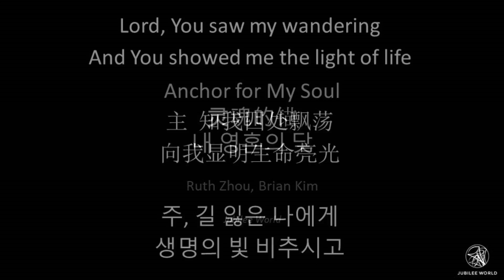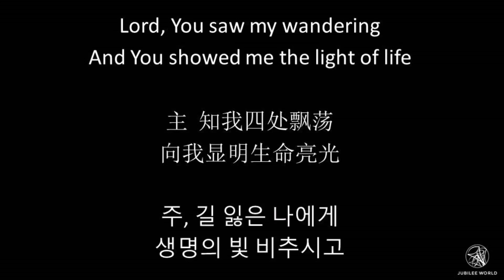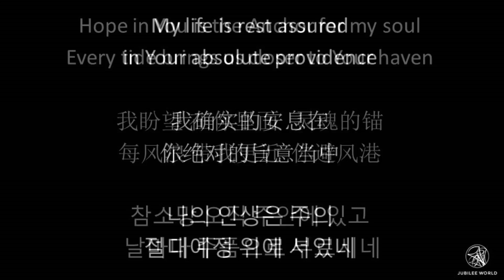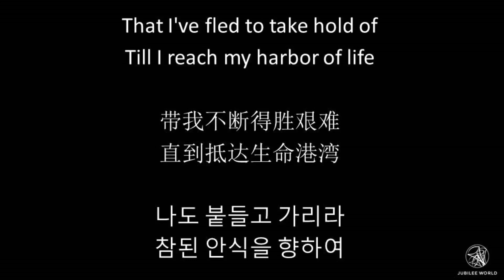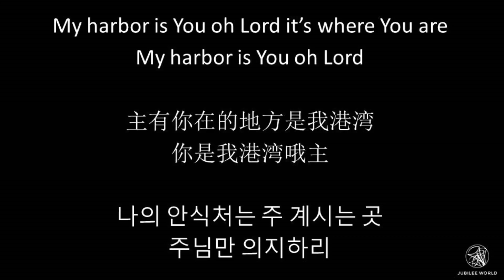Anchor for My Soul - Jubilee Worship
Anchor for My Soul
by Ruth Zhou, Brian Kim
(click 'show more' to see lyrics in English, Chinese, and Korean)

Verse1
Lord, You saw my wandering
And You showed me the light of life
That light is what guides me today
Till I reach my harbor of life

Pre-Chorus
My harbor is You oh Lord it’s where You are
My harbor is You oh Lord

Chorus
Hope in You is the Anchor for my soul
Every tide brings us closer to Your haven
My life is rest assured
in Your absolute providence
Anchor us oh Lord, anchor us oh Lord
Anchor us oh Lord, in Your Hope

Verse2
Lord, I see Your faithfulness
And You still hold Your promise
That I've fled to take hold of

灵魂的锚

Verse1
主  知我四处飘荡
向我显明生命亮光
那光引导我到今日
直到抵达生命港湾

Pre-Chorus
主有你在的地方是我港湾
你是我港湾哦主

Chorus
我盼望 在你里面   灵魂的锚
每风浪 带我更近  你避风港
我确实的安息在
你绝对的旨意当中
哦主抓住我,  哦主抓住我
我灵魂的锚,  真盼望

Verse2
主 我知你是信实
你仍持守你应许
带我不断得胜艰难

내 영혼의 닻

Verse1
주, 길 잃은 나에게
생명의 빛 비추시고
오늘도 날 이끄시네
참된 안식을 향하여

Pre-Chorus
나의 기댈곳은 주 계시는 곳
나의 피난처는 주 계시는 곳
나의 안식처는 주 계시는 곳
주님만 의지하리

Chorus
참소망 오직 주안에 있고
날마다 주품으로 부르시네
나의 인생은 주의
절대예정 위에 서있네
날 붙드소서, 날 붙드소서
내 영혼의 닻,  참소망

Verse2
주, 여전히 신실히
기억하시는 그 약속
나도 붙들고 가리라